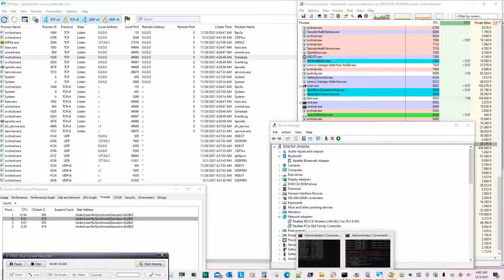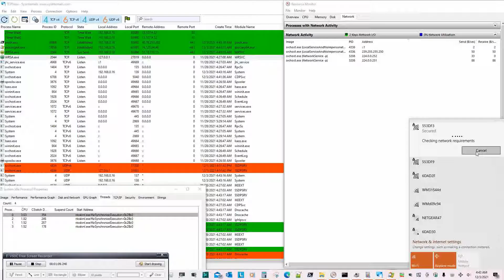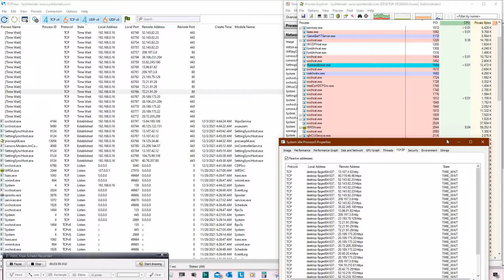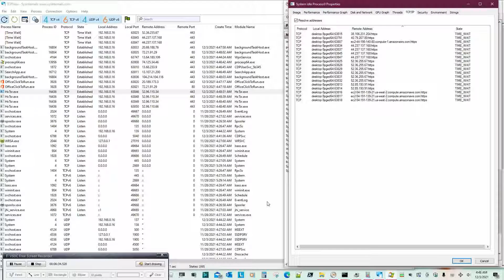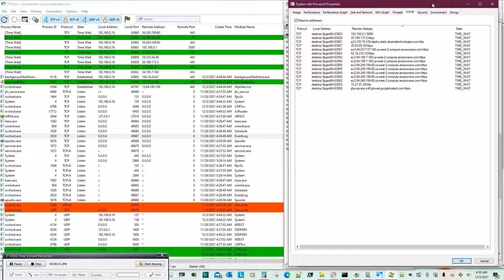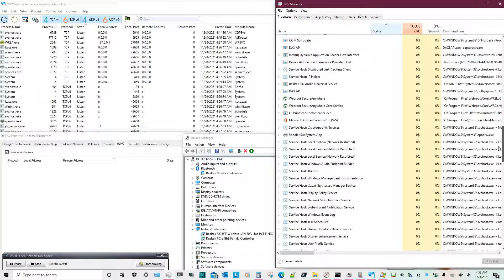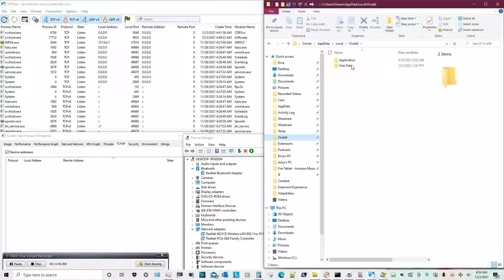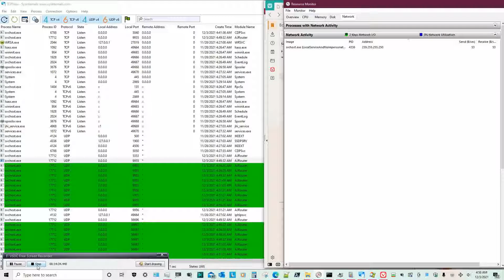My Hacked Computer: Network Activity Before and as I connect to the Internet 20211203T044200PST